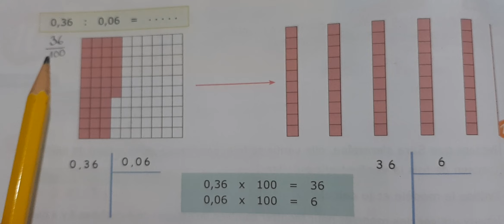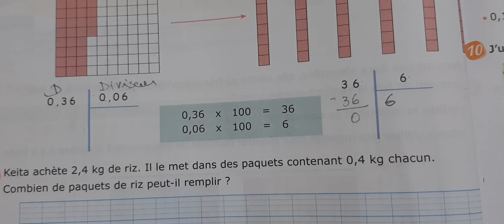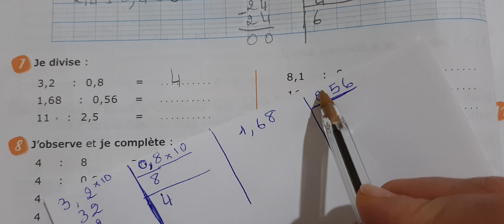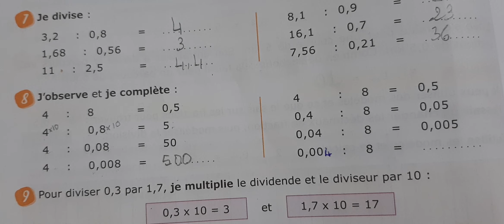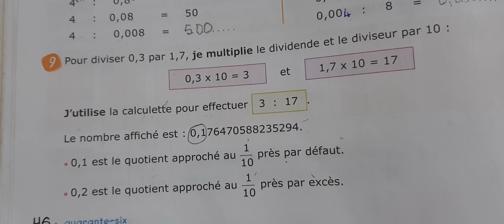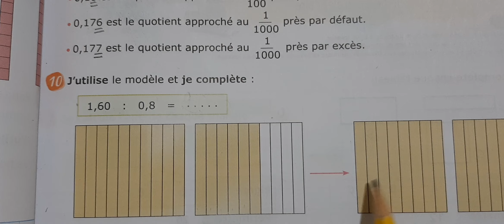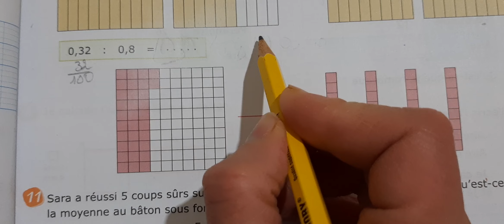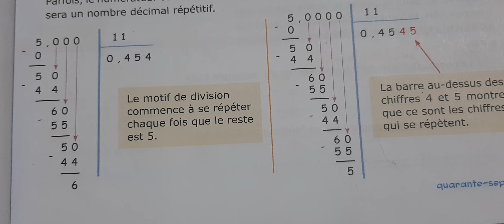P'tit Matheux 5eme année primaire Les nombres décimaux : La division page 46 et 47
P'tit Matheux 5eme année primaire  Les nombres décimaux : La division  page 44
  P'tit Matheux 5eme année primaire  Les nombres décimaux : La division  page 45
  P'tit Matheux 5eme année primaire  Les nombres décimaux : La division  page 46
  P'tit Matheux 5eme année primaire  Les nombres décimaux : La division  page 47